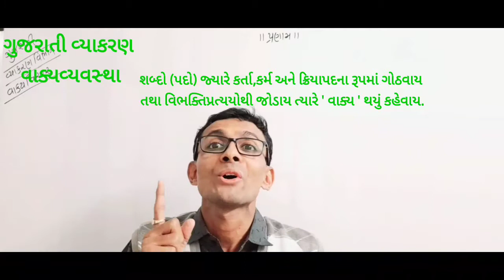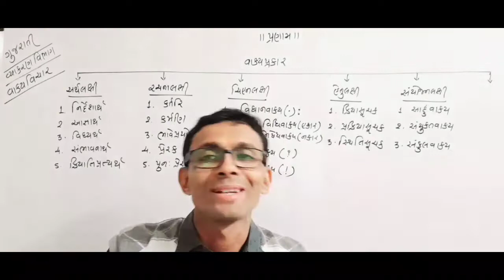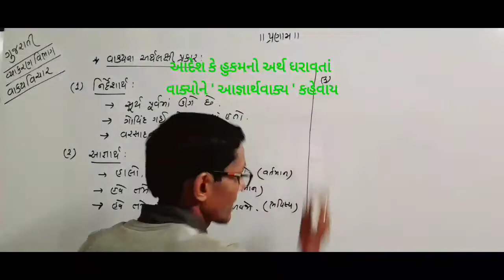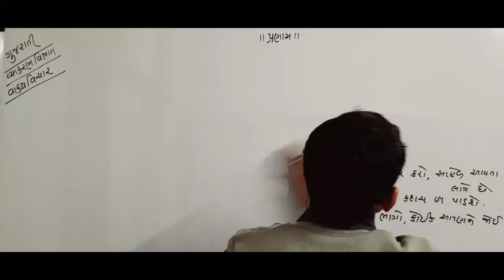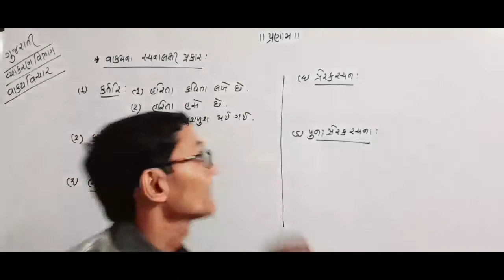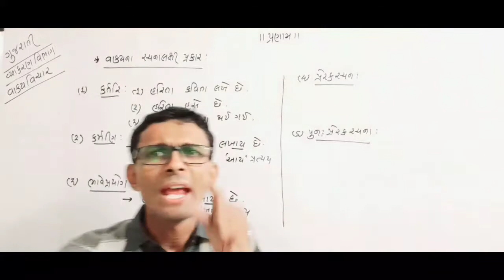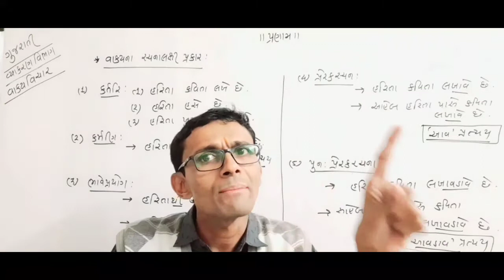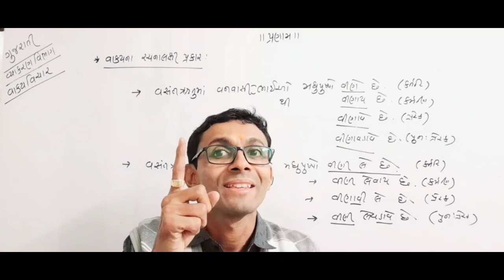ગુજરાતી વ્યાકરણ : વાક્યવ્યવસ્થા (ભાગ-૧)